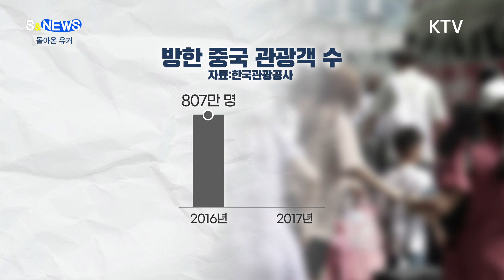6년 만에 돌아온 유커 국내 관광업 활짝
관광업계의
큰손인 중국인
단체 관광객들이
6년 만에

중국 정부가
지난 2017년
사드 사태로
금지한
한국 단체 관광을
지난 10일부터
다시 허용했기
때문인데요.

한국을 찾은
중국 관광객은
2016년
807만 명으로
전체 방한
관광객의
절반가량을
차지하며
사상 최고치를
기록하다

이후 사드
배치 결정 후
이듬해 중국인
입국자 수는
417만 명으로
주저앉았죠

이후
방한객 수가
회복되나 싶더니
코로나 19
대유행까지
겹치면서
다시 곤두박질
쳤습니다.

하지만
이제는 이 모두가
해소되면서
중국 관광객,
'유커'를 통한
훈풍이 불
전망인데요.

특히 다음 달이
9월 29일과
10월 1일은
중국 최대 명절인
중추절과
국경절로,
연휴 대목이
이어질 것으로 보여

국내 면세점과
숙박 업체,
크루즈 업체 등
관광 업계가
기대감으로
들썩이고 있습니다.

앞서
한국공항공사는
유커 유치를 위한
대책회의를 열고

중국
단체여행객에
대비해
항공사
운항증편과
공항 내 중국
단체여행객 전용
픽업 존 설치를
추진할 계획인데요.

서울시와
부산시 등
주요 도시들도
관광객 유치에
분주합니다.

한강 드론
라이트 쇼와
세계 불꽃 축제 등
다양한 볼거리를
마련하고
중국 관광객을 위한
쇼핑과 주차 등
관광 환경 개선에
나섰는데요.

또 여행사와
연계한 항공권,
호텔 할인
프로모션으로
유커를 유치한다는
계획입니다.

이제는 늘어나는
관광객들을
얼마나 잘 수용할 수
있는지도 관건인데요.

반가운
유커의 귀환이
장기간 침체 된
지역 관광업계가
부활하는 데
큰 기폭제가
될 수 있도록

지자체와
관광업계의 역할도
그 어느 때 보다
중요한 것 같습니다.